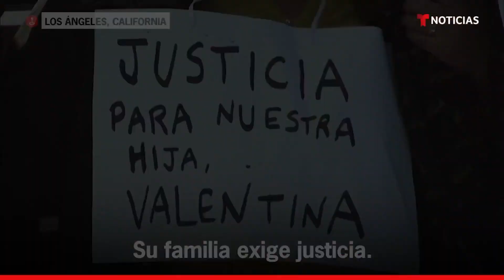Los principales hechos que marcaron 2021 | Noticias Telemundo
Video oficial de Noticias Telemundo. Hacemos un repaso por un año que estuvo marcado por hechos de violencia, pero también por una crisis migratoria, el avance de la vacuna contra el COVID-19 y el impacto de la emergencia climática.